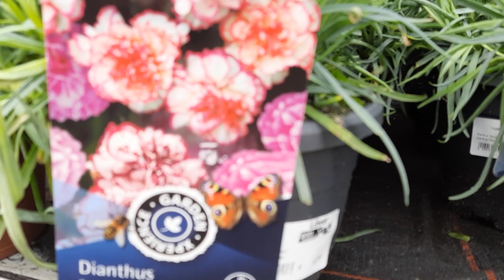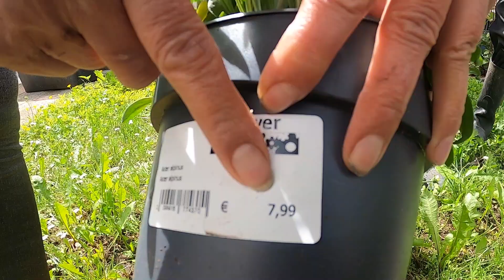Cùng đi mua hoa và trồng cây cuối tuần trong vườn nhà Thanh Hà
Xin chào cả nhà, hôm nay Thanh Hà và Anh xã sẽ đi mua hoa ở siêu thị để trồng và trang trí vườn nhà. Cuối tuần tuy mệt nhưng rất vui mọi người ạ. Mình đã mua rất nhiều loại hoa đẹp mà có thể chịu lạnh qua mùa đông để trồng xung quanh hồ cá. Cùng theo dõi video và chia sẻ cảm nhận của các bạn với Thanh Hà nhé.

Công dụng của BỒ CÔNG ANH và cách chế biến